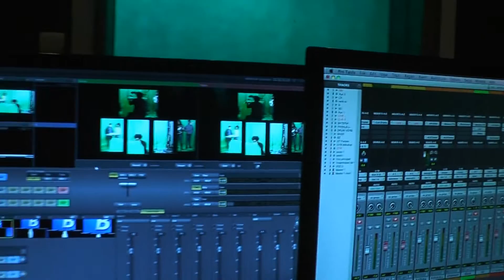Indaíz In The Box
Projeto
Mídia In The Box
Estúdio
Lamparina
Banda
Indaíz